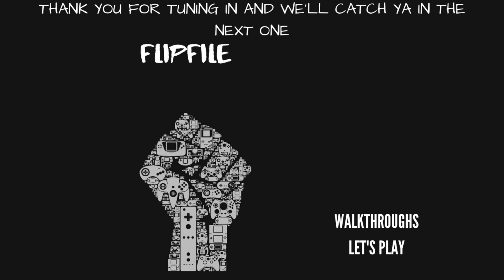Outriders Walkthrough - Part 20: Brood Mother Incoming!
As mankind bleeds out in the trenches of Enoch, you’ll create your own Outrider and embark on a journey across the hostile planet. With rich storytelling spanning a diverse world, you’ll leave behind the slums and shanty towns of the First City and traverse forests, mountains and desert in the pursuit of a mysterious signal.

SCAVENGE & ADAPT
Customise and upgrade your Outrider with countless items of mod-able guns and gear, as you leave humanity behind.

Voice Recorded with:
Sudotack ST-810 USB Professional Microphone:

Captured with:
MacBook Pro Late 2018 Intel i9 6 Core 2.9GHz